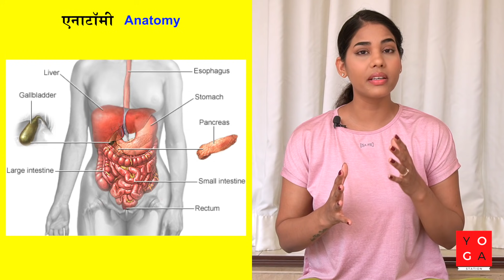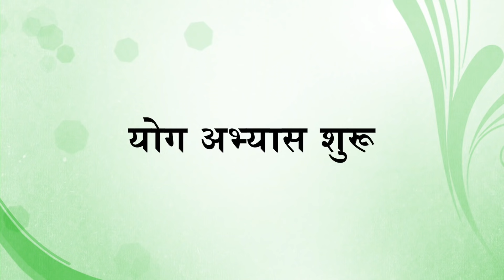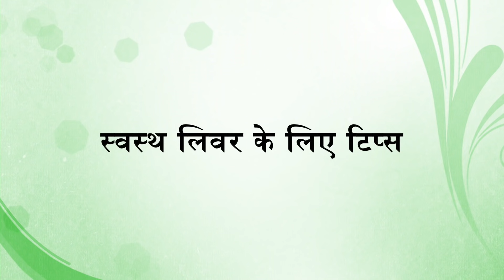स्वस्थ लिवर के लिए योग I Yoga for Healthy Liver I Yoga for Fatty Liver, Liver Cirrhosis & Infection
इस वीडियो में असरदार आसन सिखाये गए हैं जो आपके लिवर को मजबूत और स्वस्थ रखने में मदद करेंगे
ये वीडियो उन लोगों के लिए है जिनको लिवर से जुडी कोई समस्या है जैसे फैटी लिवर , लिवर सिरोसिस या फिर लिवर इन्फेक्श , साथ के साथ जो लोग अपने लिवर को detox करना चाहते है उनके लिए